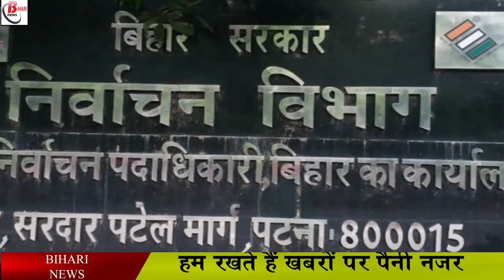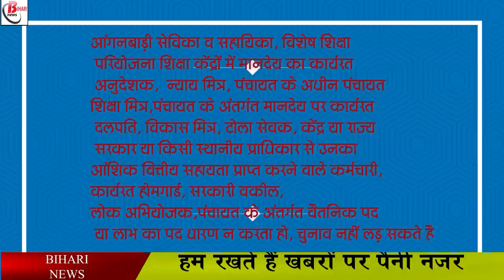ऐसे मुखिया और सरपंच नहीं लड़ सकेंगे पंचायत चुनाव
The condition of being battery friendly is when it is appropriate for the observer to be able to. The State Election Commission has informed about such Prime Minister and Sarpanch who will be able to conduct this time.
BiharPanchayatElection2021 PanchayatElection BiharAssemblyElections Electioncommission Mukhiya Sarpanch Panchayatsamiti Jila parishad EVM Voter BiharElectionCommission mukhiyaelectionbihar mukhiyaelection2021 BiharPanchyatElectionDate. BiharPanchayatElectionSymbol.